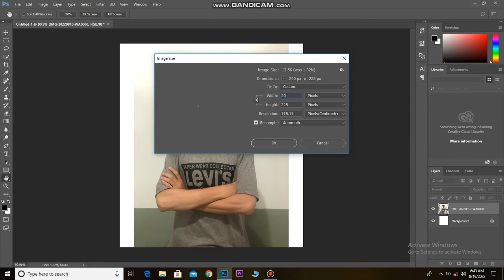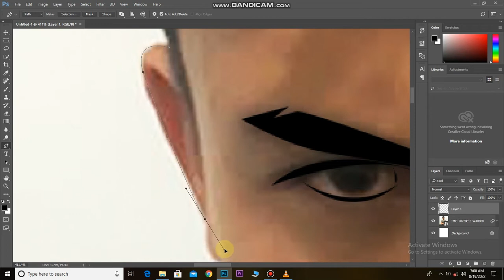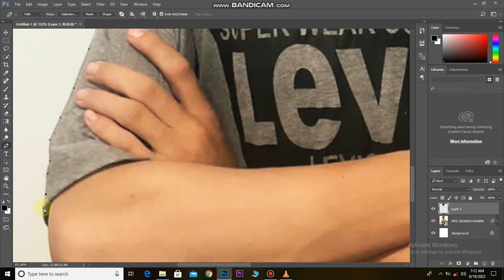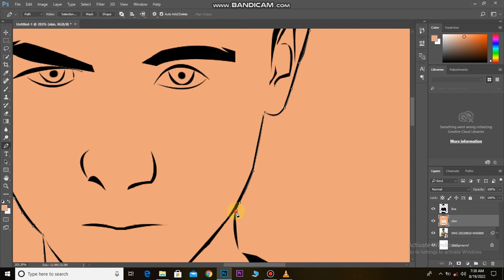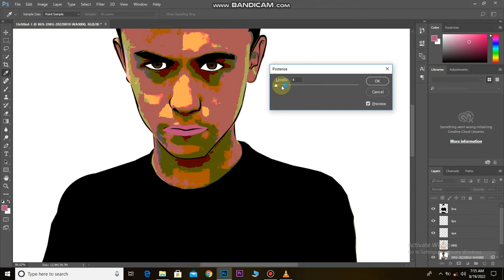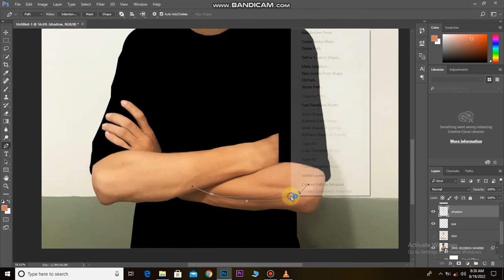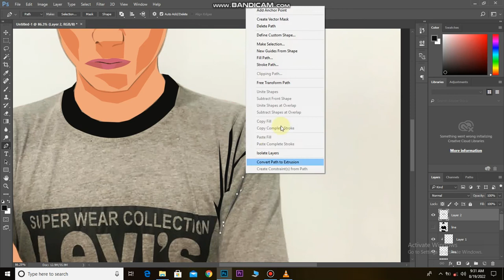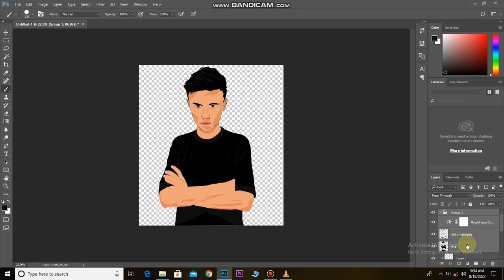How To Make Your Self Cartoon In Photoshop | Beginners Tutorial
Todays Video How To Make Your Self Cartoon In Photoshop | Beginners Tutorial Easy Way To Make Your Cartoon Logo For Your Gaming Channel ETC...

Recorder
Bandicam